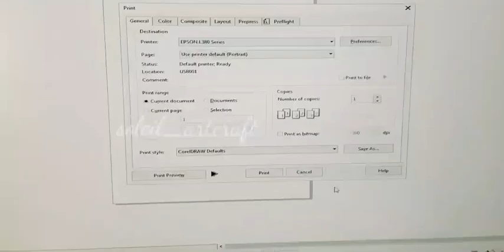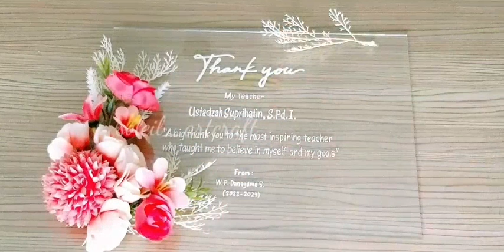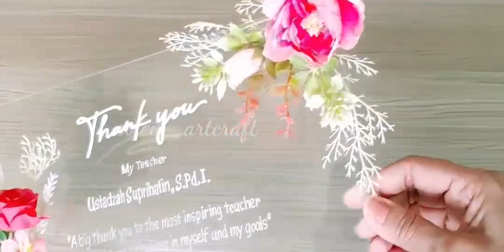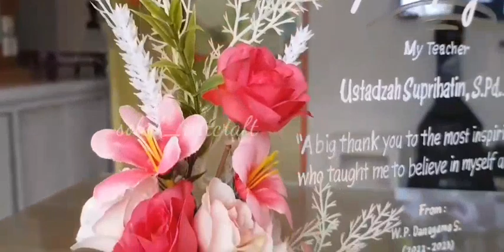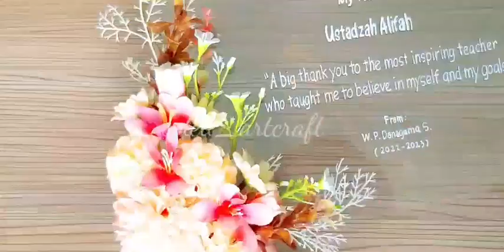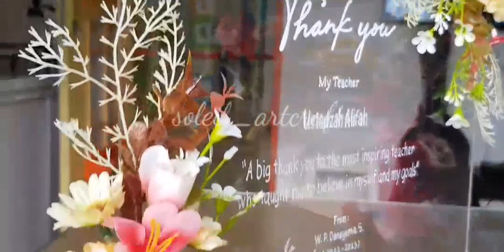CARA MEMBUAT PAPAN BUNGA AKRILIK/IDE BISNIS PAPAN BUNGA AKRILIK/DIY ACRYLIC FLOWER CRAFT/AKRILIK